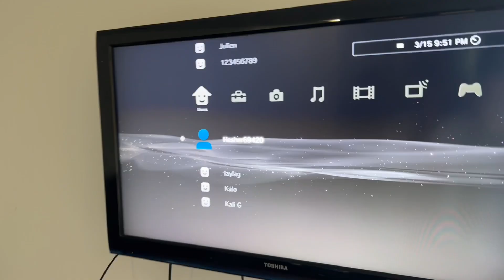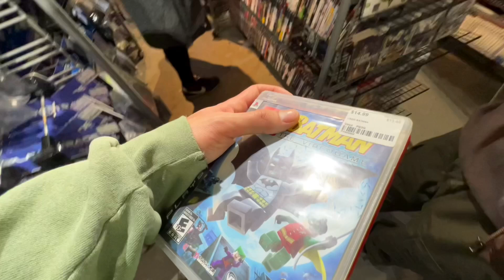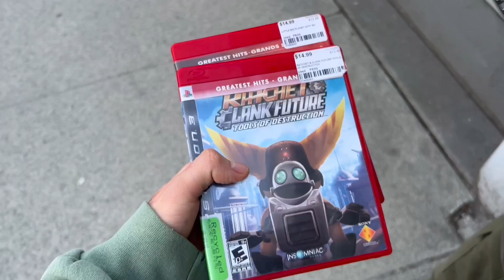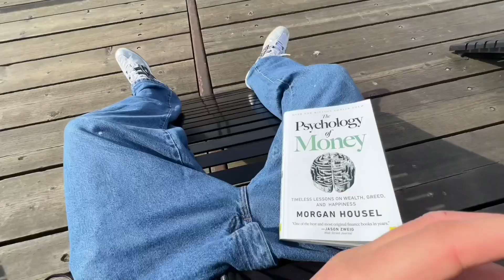what if the plan doesn't work...